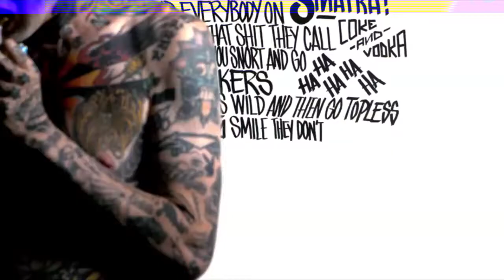146 Major Lazer -- Aerosol Can Mix Video Remix SantiagO Beat HD !!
Adquierelo